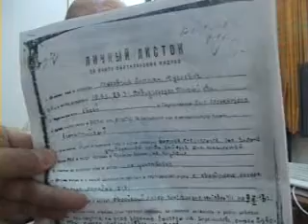ליטמן מור - לוחם במחתרת בגטו וילנה ופרטיזן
חבר המחתרת היהודית בוילנה. בספטמבר 1943 יצא עם קבוצת חברי המחתרת מהגיטו והצטרף לפרטיזנים. לחם כפרטיזן בגדוד "סובורוב" בבריגדה על שם וורושילוב בפיקוד מרקוב, ואחר כך בגדוד "פובידה" (לניצחון), במסגרת החטיבה הפרטיזנית על שם "וורושילוב", בפיקודו של גנרל מרקוב.